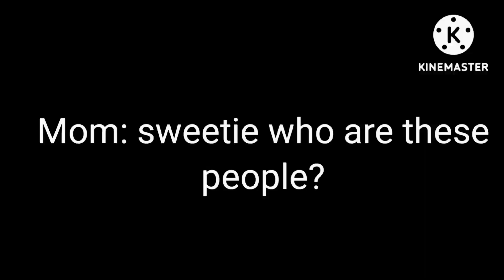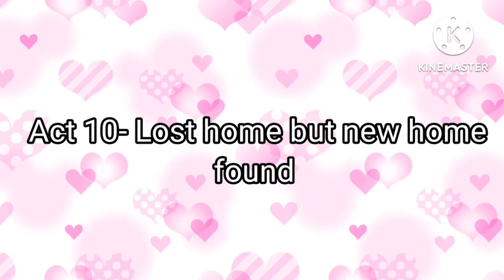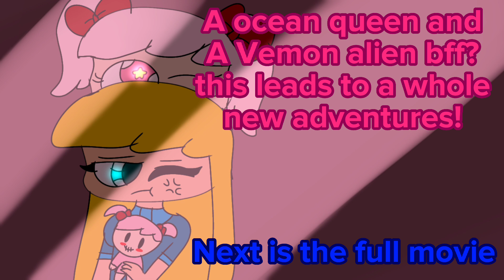💙💦🖤💢The enemy of Lily glmm 🖤💕💢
Lily: here part 2 and I,m gonna take a break for making so many parts 😁